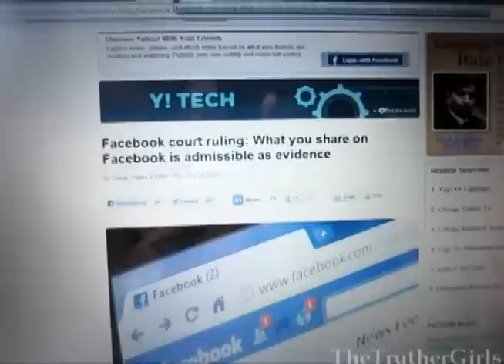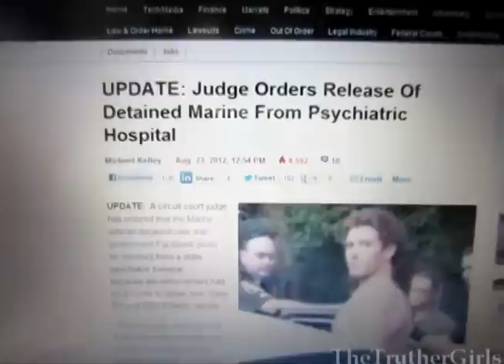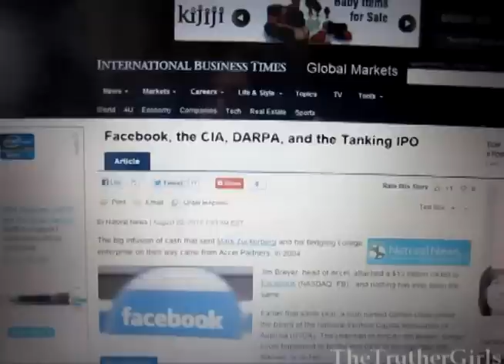JAILED FOR FACEBOOK COMMENTS!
FB was set up as a CIA op from the beginning. Now, courts have been ruling comments can be used as evidence so be careful what you say on there because it could come back to haunt you!